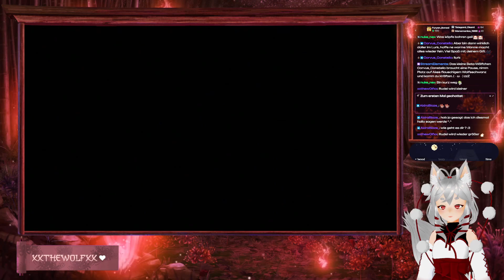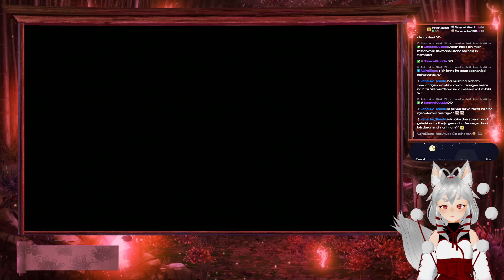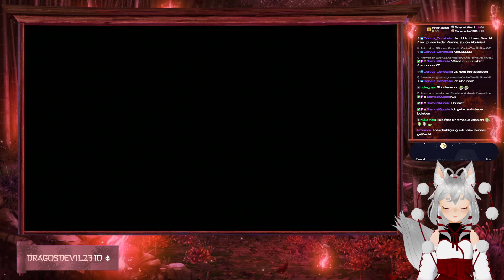Let's Play Pokemon Colosseum #25 - Zurück in Orkus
Hallöchen! Ich bin Ake und wünsche euch allen ein wunderschönen awooigen Tag! (っ˘ω˘ς )
Auf meinem YT Channel findet ihr VoDs aus meinen Twitch Streams. Die Teile ich auf Parts auf und lade sie hoch, damit ihr sie auch noch in Zukunft schauen könnt.

Titel: Pokemon Colosseum
Genre: RPG
Entwickler: Genius Sonority Inc.
Publisher: Nintendo

🐺 SOUND:
Siddhartha Corsus - Knowing